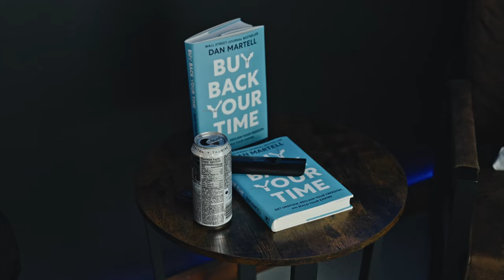Embracing Fatherhood & A Journey to Global Influence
In todays video Cole heads over to The Dan Martell Media Studio to meet up with Creative Director Sam Gaudet for a podcast! Tune in as Sam asks Cole about his first year of fatherhood and why he decided to become a role model for not just his son but to the entire world. 🐺